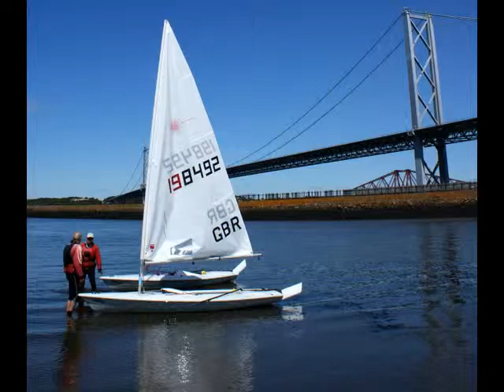July Day Tour Port Edgar Forth Road Bridge Near Edinburgh Scotland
Tour Scotland wee video of photographs of a July day tour at Port Edgar by the Forth Road Bridge on the Firth of Forth near Edinburgh. A small selection of my personal photographs shot on small group tours of Scotland.